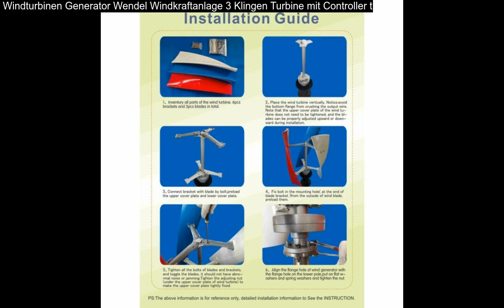Windturbinen Generator Wendel Windkraftanlage 3 Klingen Turbine mit Controller t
Windturbinen Generator Wendel Windkraftanlage 3 Klingen Turbine mit Controller t: BesonderheitenGeringe Vibration, niedrige Startwindgeschwindigkeit. Windgeschwindigkeit40 m/s. Aber machmal gibt es auch 0.3% Paket während transportieren zu verloren. Temperatur der Arbeitsumgebung25+45.